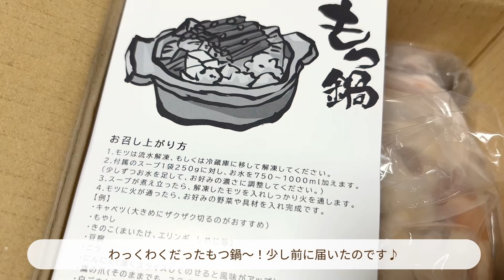【食事vlog】食べたいものを食べてる最近のごはん集｜社会人の自炊vlog｜明太フランス｜もつ鍋｜ポテトパイ｜キルフェボン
今日も観ていただきありがとうございました！😭
今回は久しぶりのもつ鍋…！モツは結構好みがわかれると思うのですが、わたしは大好きです🥰油断すると胃もたれしそうなのがまだ20代なのに悲しいところですが、またすぐ食べたくなっちゃうんですよねぇ…本当幸せでした！
そしてキルフェボンのタルト！食べたことある方も多いと思いますが、何気に初…。1ピース高級すぎて中々手が出せませんでしたが、やっぱり美味しそうだよなぁと眺めていたら食べたい欲が止まりませんでした🤣
もうすぐクリスマスですね！ケーキやクリスマスディナーの予定は決まっていますか？☺️1年に1度の超わくわくイベントなので、全力で楽しんでいきましょう〜！！
現在彼くんと同棲中なvlogです
（実家暮らし大学生から一人暮らし社会人になり、その後）

以前も動画をあげていましたが、アカウントに入れなくなったため再スタートです
ひたすら作って食べる様子をお届けします

・さりいbgm